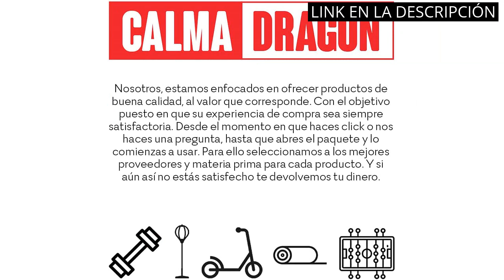ESTERILLA DEPORTE: ¡Los 5 mejores esterillas deportivas para mejorar tu entrenamiento! ✅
✋  Aquí están ¡los 5 mejores esterillas deportivas para mejorar tu entrenamiento! disponibles en el mercado.

🔽🔽🔽 ENLACES DE COMPRA ESTERILLA DEPORTE 🔽🔽🔽

1) PERPETUAL® Esterilla de Yoga y Pilates de 10mm - Mat Antideslizante - Con Correa y Bolsa de Transporte - Colchoneta Gruesa y Plegable - Hombre/Mujer - Gimnasia, Fitness y Ejercicios - Gimnasio en Casa

2) Athlyt - Esterilla de gimanasia negra, 183 x 60 cm

3) POWRX Colchoneta Fitness Antideslizante 190 x 60, 80, 100 cm - Esterilla deporte ideal para Yoga, Pilates y Gimnasia - Extra Suave y Grosor de 1,5 cm o 1 cm - Ecológica con Cinta para Transporte y Funda + Poster

4) CalmaDragon 85611 Esterilla para Yoga NBR, Colchoneta Antideslizante, Ideal para Pilates, Ejercicios, Fitness, Gimnasia, Estiramientos

5) CAMBIVO Esterilla Deporte Grande, Esterilla Yoga 122cm Ancho, Colchoneta Gimnasia, Esterilla Fitness, Yoga Mat para Ejercicio en Casa, Gimnasio, Pilates, Gym

00:00 - Intro
00:06 - 1) PERPETUAL® Esterilla de Yoga y Pilates de 10mm...
00:49 - 2) Athlyt - Esterilla de gimanasia negra, 183 x...
01:21 - 3) POWRX Colchoneta Fitness Antideslizante 190 x 60, 80,...
02:02 - 4) CalmaDragon 85611 Esterilla para Yoga NBR, Colchoneta...
02:37 - 5) CAMBIVO Esterilla Deporte Grande, Esterilla Yoga 122cm...
03:14 - Outro